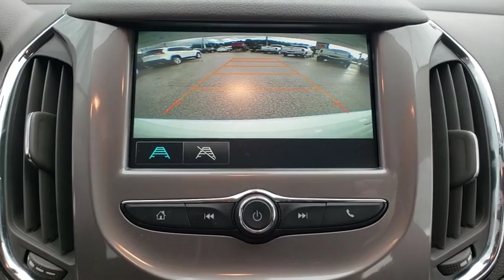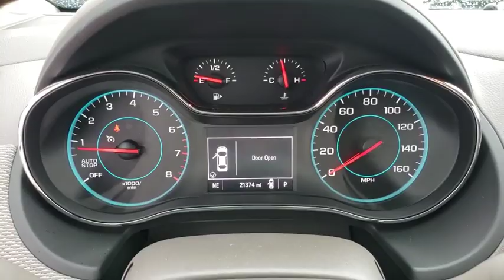2017 Chevrolet Cruze Ocala, The Villages, Mount Dora, Clermont, Leesburg, FL P6023A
Summit White Used 2017 Chevrolet Cruze available in Ocala, Florida at Bill Bryan Chrysler Dodge Jeep. Servicing the The Villages, Mount Dora, Clermont, Leesburg, FL area.

Sophisticated, smart, and stylish, this 2017 Chevrolet Cruze is a meticulous collaboration between pleasantness and polish. With a Turbocharged Gas I4 1.4L/ engine powering this Automatic transmission, it is a vastly understated assertion of your dominion over the open highway. It's outfitted with the following options: WHEELS, 16 (40.6 CM) ALUMINUM, TRANSMISSION, 6-SPEED AUTOMATIC (STD), TIRES, 205/55R16 ALL-SEASON, BLACKWALL (STD), SUMMIT WHITE, SEATS, HEATED DRIVER AND FRONT PASSENGER, SEATS, FRONT BUCKET WITH RECLINING SEATBACKS AND ADJUSTABLE HEAD RESTRAINTS (STD), SEAT ADJUSTER, DRIVER 8-WAY POWER, REMOTE VEHICLE STARTER SYSTEM, LT PREFERRED EQUIPMENT GROUP includes Standard Equipment, and KEYLESS START . Visit Bill Bryan Chrysler Dodge Jeep at 3401 U.S. Highway 441/27, Fruitland Park, FL 34731 today.